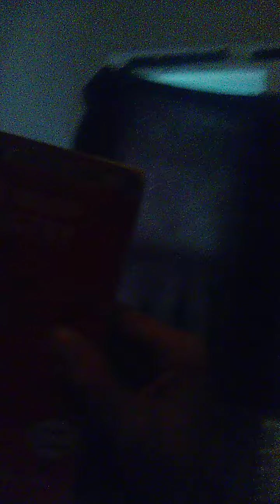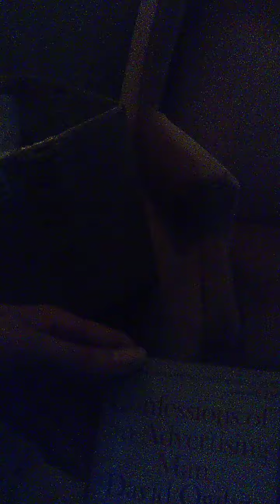books from the abandoned house